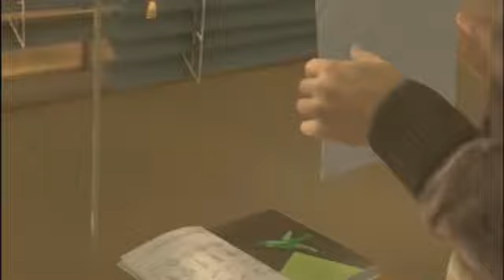Heavy Rain Part 40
40th Part of Heavy Rain